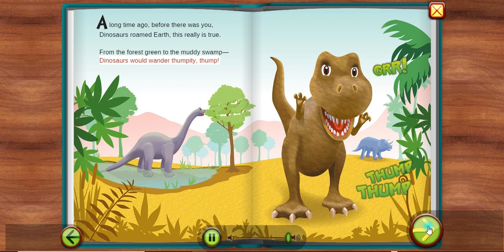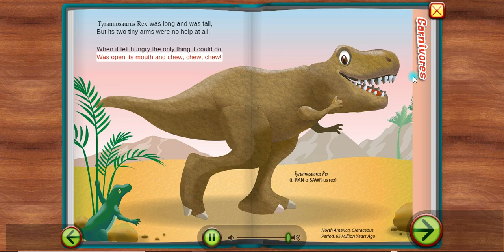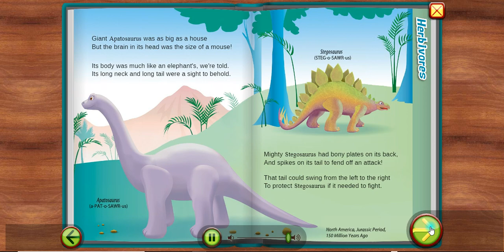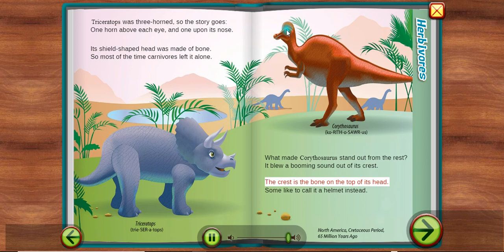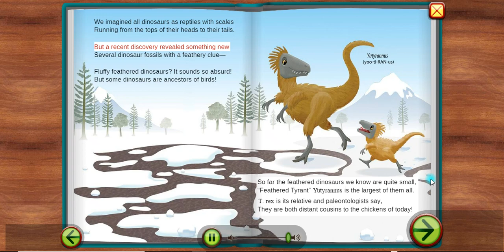DINOSAURS & FOSSILS story easy read along kids, ESL SCIENCE Starfall English AUDIOBOOKS stories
Learn about DINOSAURS and FOSSILS  with this easy interactive read along story written for elementary kids or younger by Starfall.com